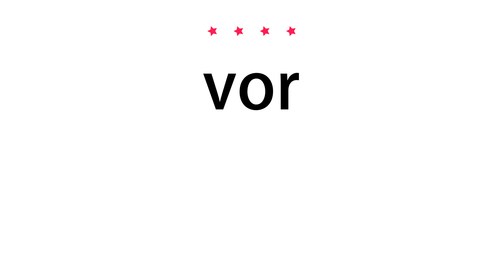How to pronounce vor - Vocab Today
The pronunciation of the word vor in Amercian accent is demonstrated in this video. If the word is from another language, such as brand name, it will be pronounced in its original language. Based on the word frequency, this is of 4 stars difficulty.

The word vor has the following meanings:
1. (abbreviation)
Definition : Visual omnirange, denoting a type of navigation system using a series of radio beacons.